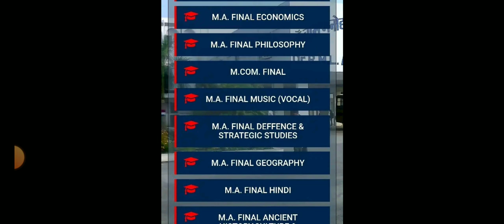DR RMLAU MA FINAL YEAR RESULT / Awadh University result